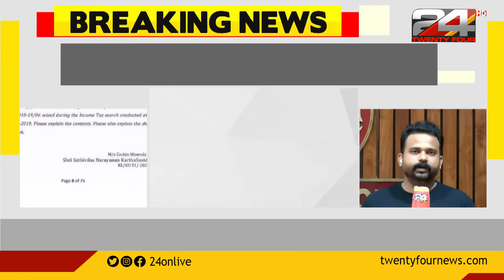മാസപ്പടി വിവാദം; പട്ടികയില്‍ UDF നേതാക്കളും; വിവാദം കത്തിക്കേണ്ടെന്ന് പ്രതിപക്ഷ തീരുമാനം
മാസപ്പടി വിവാദം; പട്ടികയില്‍ യുഡിഎഫ് നേതാക്കളും; വിവാദം കത്തിക്കേണ്ടെന്ന് പ്രതിപക്ഷ തീരുമാനം

UDF, CMRL, veena vijayan